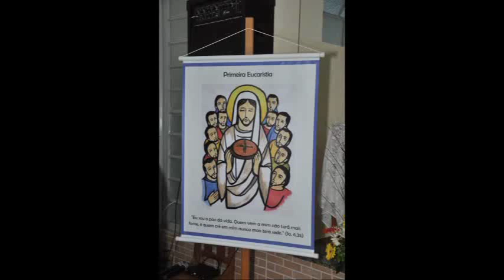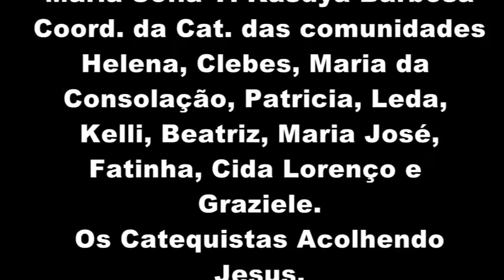Primeira Comunhão 2015